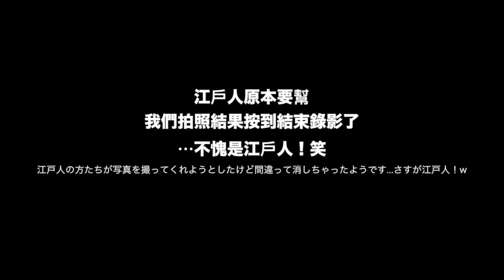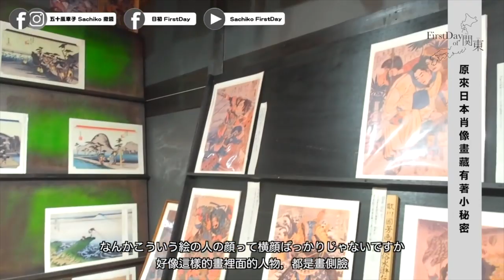東京旅遊必來重現江戶時代的秘境！真實忍者、花魁藝伎！|Ninja goes back in time ～EDO WONDERLAND～｜栃木県日光江戸村に行ったら超楽しかった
ーーーーーーー
🇯🇵文化推薦🇹🇼🌍